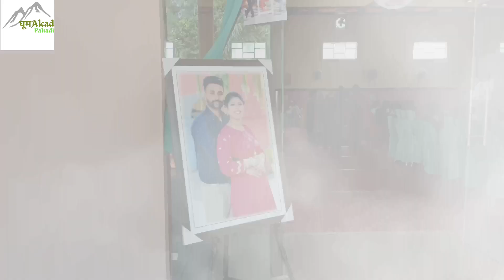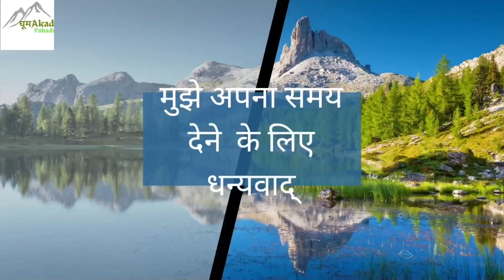Panjabi Marriage 2022 Enjoy Lavel up with Pahari Dance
नमस्ते दोस्तों , हर हर महादेव. बड़ों को प्रणाम छोटों को प्यार .
                                                     Hey friends ,
 Sahil this side & thank alot for watching my videos . Please " LIKE " the video if you enjoyed watching or also
if you want to Suggest something or Appreciate

 Kailashi trekker Ghumakad pahadi simple boy i willl help you to go to himachal uk and kailash yatra and driving skiil in hilli area  All  as well as me

Visit link's

 ॐ MAHADEV APP SABHI PAR  ASHIRVAD BNAYE RAKHE ❤️😍

Our Gadgets
Oppo Reno 6 pro
ghumakad pahari aqua